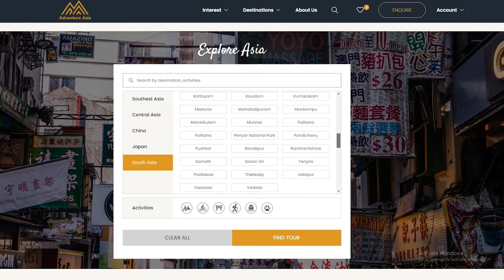🏟️🌈Jambay Lhakhang Drup: A Cultural Gem of Bhutan | Adventure Asia🌈🏟️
🏟️🌈 Experience the spiritual heart of Bhutan with Adventure Asia's exclusive small group tour to the Jambay Lhakhang Drup Festival. This enchanting five-day event is set in the stunning Bumthang Valley and celebrates Bhutanese heritage with vibrant dances, sacred rituals, and the mesmerizing fire blessing ceremony.

🏟️🌈 Join us on a 10-day journey that transcends a mere vacation. Witness the historical Jambay Lhakhang temple come alive in a spectacle of color and devotion, commemorating its 7th-century origins and the legendary Guru Rinpoche.

🏟️🌈 Our intimate tour doesn't stop at the festival. We invite you to delve deeper into Bhutan's soul by visiting iconic cities and landmarks. From the architectural splendor of Punakha Dzong to the serene Phobjikha Valley, each day is curated to enrich your understanding and appreciation of this mystical land.

🌈🌈 Highlights of your adventure include:

🏟️ Soaking in the panoramic vistas around Paro and immersing in the historical ambiance at the Ta Dzong Museum.
🏟️ Participating in the unique traditions of the Jambay Lhakhang Drup Festival, including the unforgettable naked dance.
🏟️ A transcendent hike to the revered Taktsang Monastery, known globally as Tiger's Nest.
🏟️ Exploring the majesty of Trongsa Dzong, Bhutan's largest fortress, and the idyllic village life in the tranquil Jakar.
🏟️ Curated for discerning adventurers, this tour combines the comfort of fine hotels and resorts with the thrill of cultural discovery.

📮 Book now to secure your place on this limited-capacity tour and be part of a once-in-a-lifetime experience. for more details and itineraries.